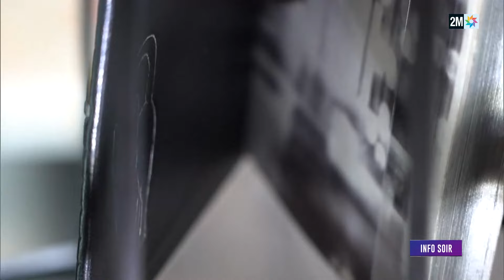Info soir : Dimanche 07 Avril 2024